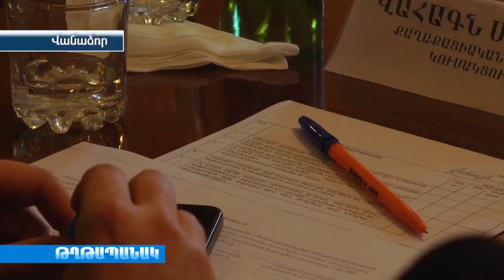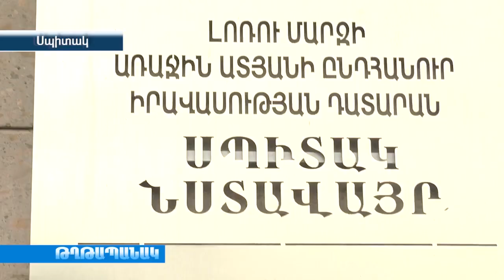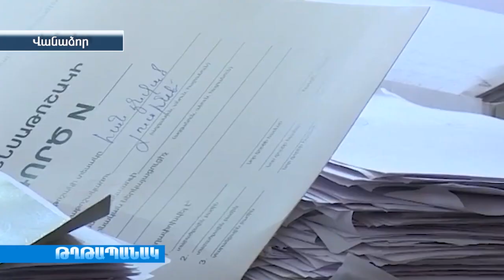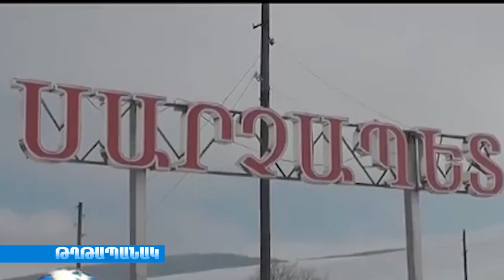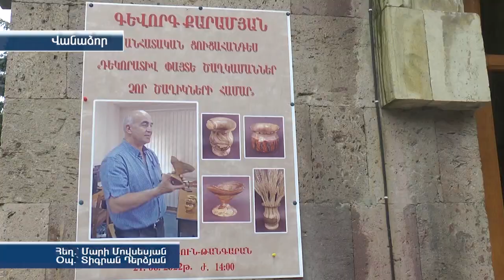25 06 22 ԹՂԹԱՊԱՆԱԿ